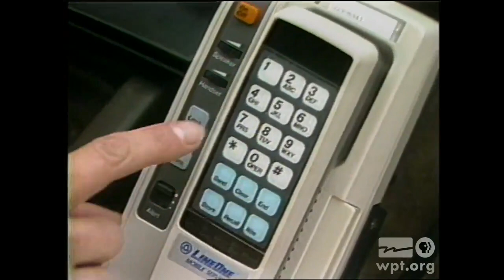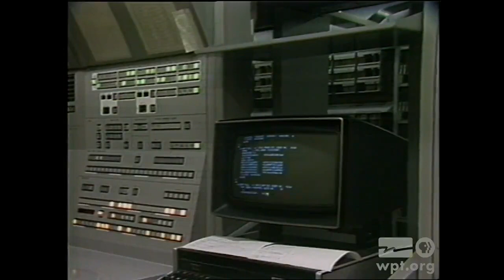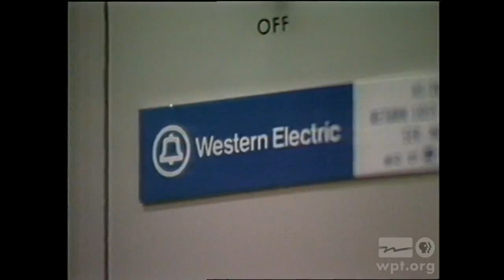Cellular Radio • New Tech Times • 1984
In this segment of the "New Tech Times" 115, the new cellular phones are discussed. Featuring Robert Barnett, President of Ameritech Mobile Communications in Chicago, IL.